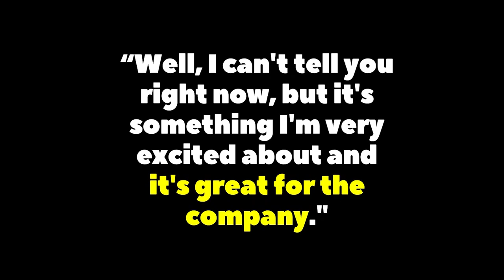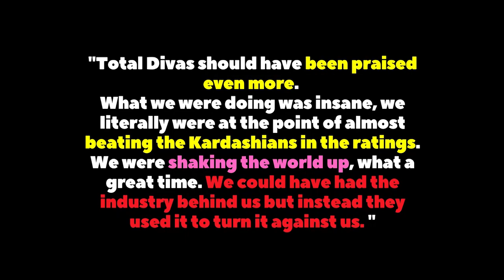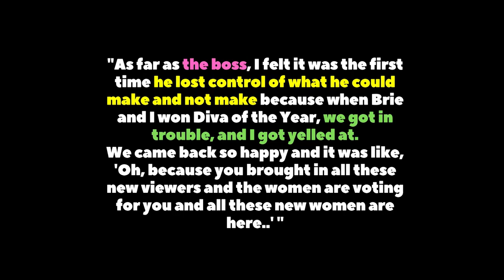Nikki Bella: ‘Total Divas’ Was The First Thing WWE Couldn’t Control,Sonya Deville Gets Engaged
Here is a quick news episode of The Latest hosted by @DeniseSalcedo !

Today's topics include:
-Tony Khan: 'Important' AEW announcement is 'exciting development for the company'
-Nikki Bella says ‘Total Divas’ was the first thing WWE couldn’t control
-WWE's Sonya Deville gets engaged
-Wrestlemania 39 spoof previews